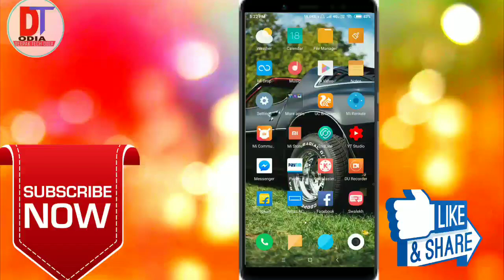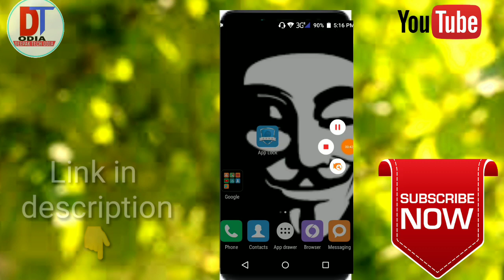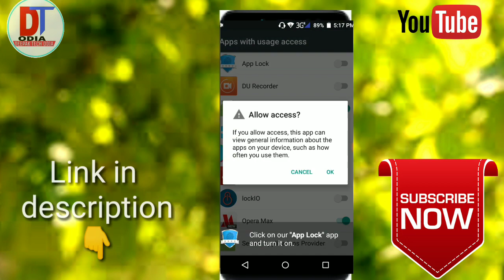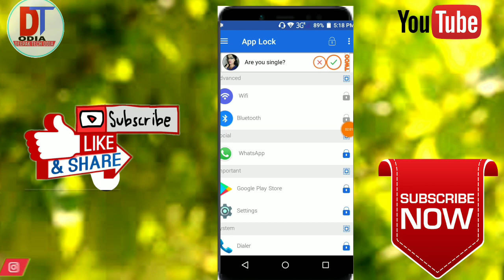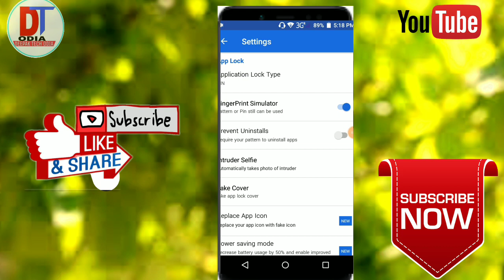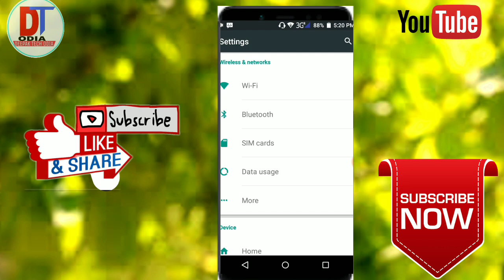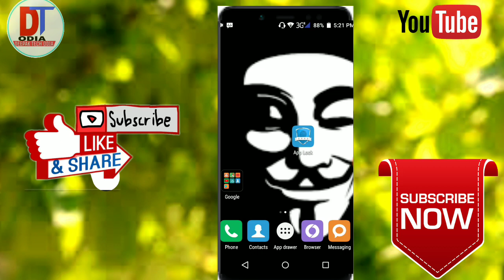ମୋବାଇଲ ରେ ଫିଙ୍ଗେର୍ପ୍ରିଣ୍ଟ ନ ଥିଲେ ବି ଫିଙ୍ଗେର୍ lock ରଖିପାରିବେ ✔fingerprint lockset widhout fingerprint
ଓଡ଼ିଆ

ମୋବାଇଲ ରେ ଫିଙ୍ଗେର୍ପ୍ରିଣ୍ଟ ନ ଥିଲେ ବି ଫିଙ୍ଗେର୍ lock ରଖିପାରିବେ ✔how tofinger print lock set widhout finger print scanner new trick🔥

ғʀɪᴇɴᴅˢ ଜଦି ଆମ ᴠɪᴅᴇᴏ ଭଲଲାଗିଲା ତାହା ହେଲେ ᴠɪᴅᴇᴏ କୁ ʟɪᴋᴇ 👍କରନ୍ତୁ ଜଦି ˢᴜʙˢᴄʀɪʙᴇ କରିନାହାନ୍ତି ତାହେଲେ ˢᴜʙˢᴄʀɪʙᴇ କରିଦିଅନ୍ତୁ ଜଦି ଅଧିକ ଭଲ ଲାଗେ ତାହେଲେ ᴠɪᴅᴇᴏ କୁ ˢʜᴀʀᴇ କରନ୍ତୁ